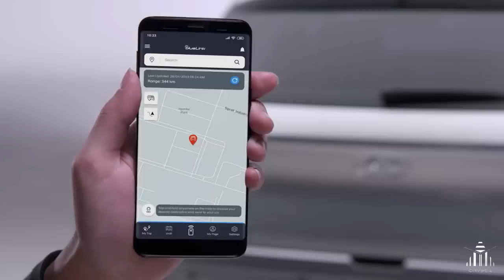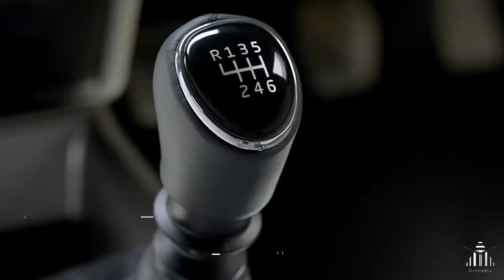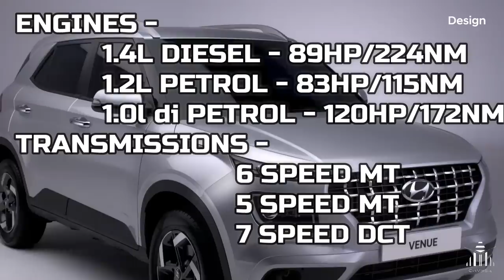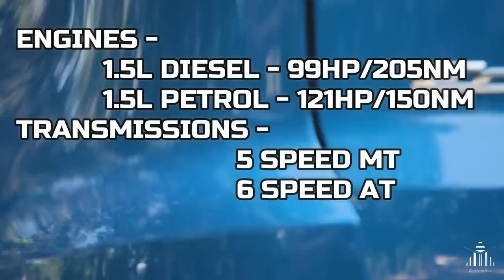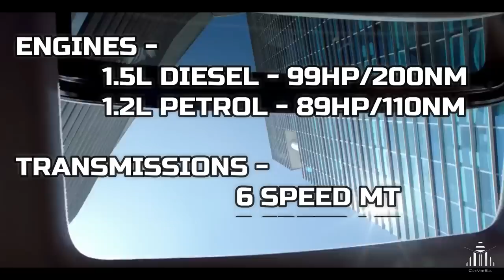TOP 4 MID-SIZED SUV IN INDIA UNDER RS 10 LAKHS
In this video of CarVerSal YouTube channel I Harsh Babbar would give you all the details of the top 4 suvs in india under Rs 10 Lakhs